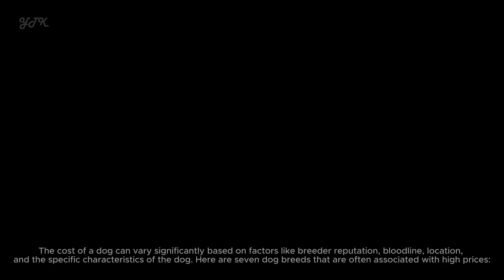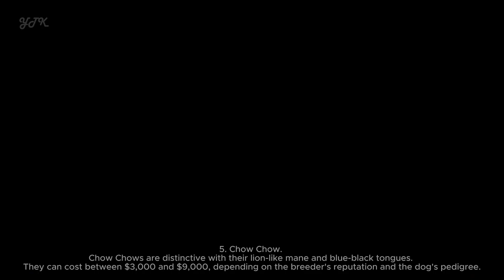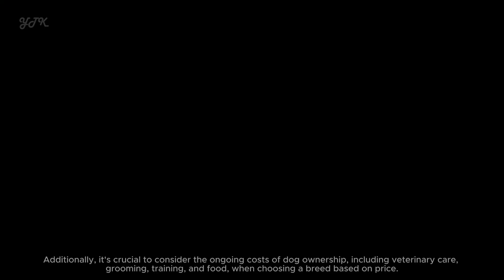Top 7 Most Expensive Dog Breeds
The cost of a dog can vary significantly based on factors like breeder reputation, bloodline, location, and the specific characteristics of the dog. Here are seven dog breeds that are often associated with high prices:
1. Tibetan Mastiff:. Tibetan Mastiffs are known for their impressive size and lion-like mane. They can be very expensive, with prices ranging from $2,000 to well over $10,000, depending on the bloodline and quality.
2. Samoyed. These fluffy, white dogs are known for their friendly disposition. Samoyeds can cost between $6,000 and $12,000, especially if they come from champion bloodlines.
3. English Bulldog. English Bulldogs are popular but can be expensive due to health issues common in the breed. Expect to pay anywhere from $2,500 to $9,000 or more for a purebred English Bulldog puppy.
4. Rottweiler. Rottweilers are known for their loyalty and strength. Quality Rottweiler puppies can range from $2,500 to $8,000, depending on the breeder and bloodline.
5. Chow Chow. Chow Chows are distinctive with their lion-like mane and blue-black tongues. They can cost between $3,000 and $9,000, depending on the breeder's reputation and the dog's pedigree.
6. Lowchen. Also known as the "Little Lion Dog," Lowchens are a rare breed and can be quite expensive, ranging from $5,000 to $8,000 or more for a well-bred puppy.
7. Azawakh. The Azawakh is a rare African sighthound. Due to their scarcity, Azawakh puppies can cost between $3,000 and $7,000 or even higher for show-quality dogs.
Please note that these prices can fluctuate over time and may vary based on factors like location, breeder reputation, and the specific characteristics of the individual dog. Additionally, it's crucial to consider the ongoing costs of dog ownership, including veterinary care, grooming, training, and food, when choosing a breed based on price.